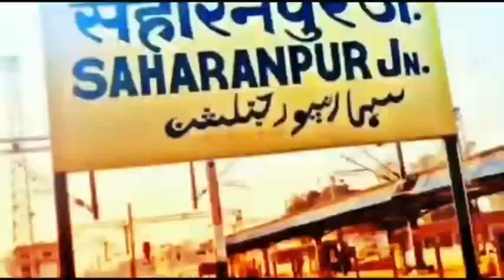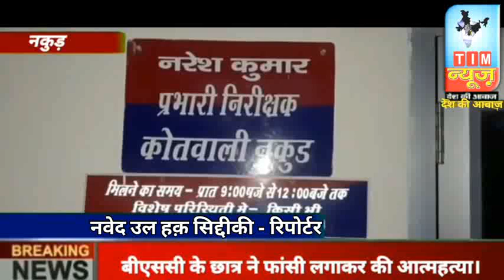Breaking news: सहारनपुर की ताज़ा खबर देखिए क्या हुआ नगर में आज 6 अगस्त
TIM न्यूज़ (देश की आवाज़) सहारनपुर।